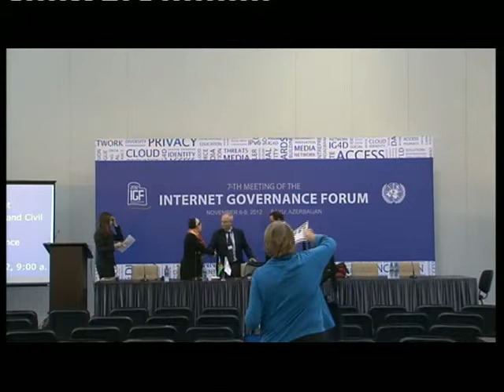IGF2012- WS 173 -Cybersecurity that achieves privacy and civil liberties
This workshop will look at cybersecurity from a public policy perspective, including the synergistic relationship between cybersecurity, privacy and civil liberties by highlighting measures that achieve all three objectives. In many ways, privacy and civil liberties are enhanced by cybersecurity measures that protect networks and ensure the reliability, resiliency, and integrity of the Internet. The discussion with experts and participants in this workshop will look at the key issues and most significant policy challenges in cybersecurity including, among others:

    National data access policies and cross border flow of personally-identifiable information (PII);
    Implications of virtualization and cloud computing;
    Threats and risks to the core Internet and domain name infrastructure;
    Inter-jurisdictional harmonization;
    How the Budapest Convention on Cybercrime Interacts with the techniques of contemporary cyber-criminals.

The panel will discuss policy principles in light on contemporary actors and issues like Anonymous, online activists in the Middle East and parts of Asia, the struggle between intellectual property protection efforts and technical innovation in legislative efforts in North America and Western Europe, and the internationalization of online criminals who "shop jurisdiction" by conducting their operations in different countries.  The panel will also address how policymakers can recognize the work of all stakeholders to ensure the necessary environment to enable cybersecurity, privacy, and civil liberties to protect individuals as they utilize the dynamic and empowering medium that is the Internet. The workshop will address the mechanisms that already exist that provide for cybersecurity, privacy, and civil liberties and identify areas where more can be done by all stakeholders in their own domain and in collaboration with others. Speakers will represent the full spectrum of stakeholders in business, government, and the civil liberties community. The workshop will include remarks from experts from around the world with significant time for participant interaction and dialogue to ensure a truly informative discussion.